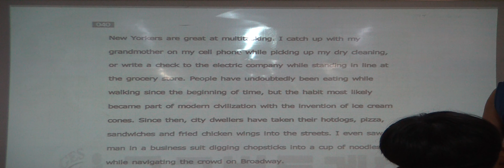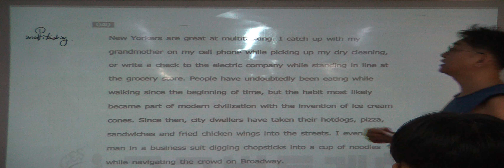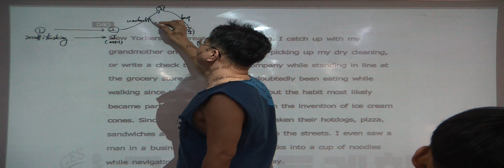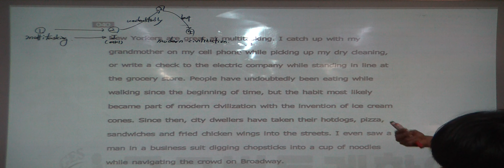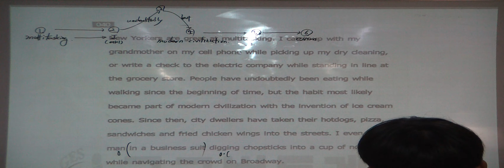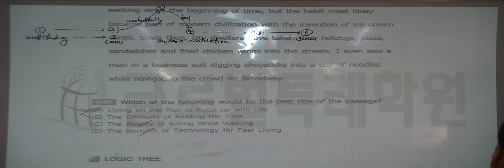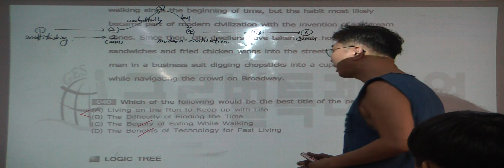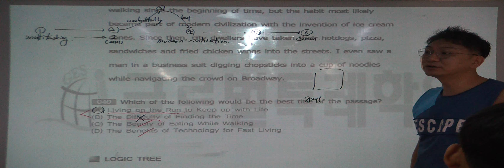특례영어 하지석쌤의 독해 - 주제/소재/제목 - 8지문